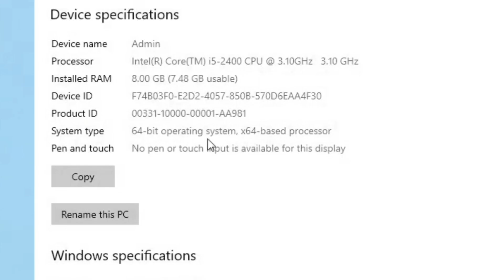Genshin Impact 5.0 | GTX 1650 GDDR6 | Natlan Best Settings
System Specification 🖥
Processor - I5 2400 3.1 GHz
Ram - 8GB DDR3 1333MHz (2x4)
Graphics Card - GTX 1650 4GB GDDR6 OC

Timestamp :

0:00 - Specs
0:05 - Lowest Setting
2:29 - Highest Setting
5:25 - Highest Setting with FSR 2